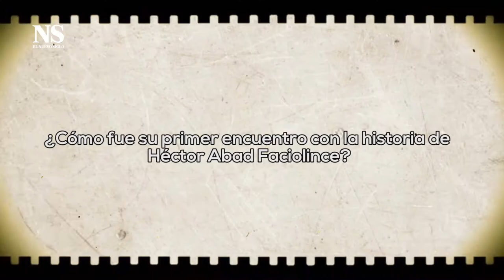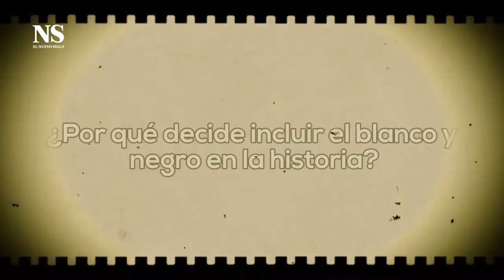El olvido que seremos: entrevista con Fernando Trueba, director y ganador del Oscar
El olvido que seremos, que ha sido reconocida en diferentes eventos cinematográficos, entre ellos los Premios Goya, es una de las películas colombianas más esperadas para este año. Por ello, su director Fernando Trueba habló en entrevista con EL NUEVO SIGLO durante el lanzamiento del filme para dar a conocer su experiencia tras contar con su lente la historia de Héctor Abad Gómez, destacado médico y activista por los derechos humanos en la Medellín polarizada y violenta de los años 70.